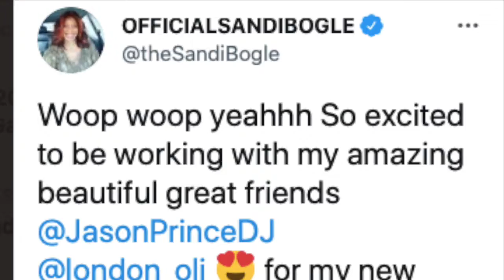Sandi Bogle - Independant Woman (Klubkidz Khronicles Vid Mix) -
Written by Jason Prince / Scott Houzet / Oli London / Sandi Bogle -

Produced by Klubkidz